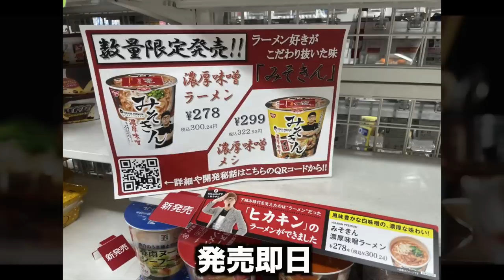【替え歌】人気すぎてとんでもないことになってる「みそきん」まとめの歌wwwwwwwwww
「みそきん」に対抗して
「ちばしお」出したいなあ。。
(編集：ちばしん)